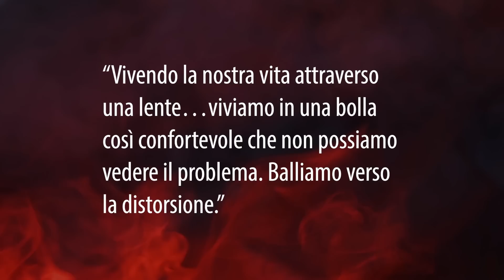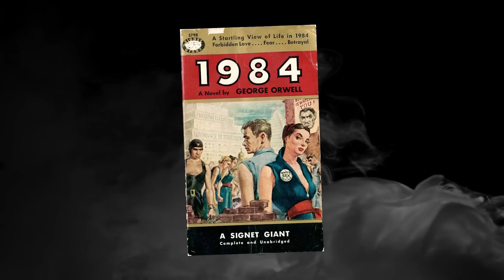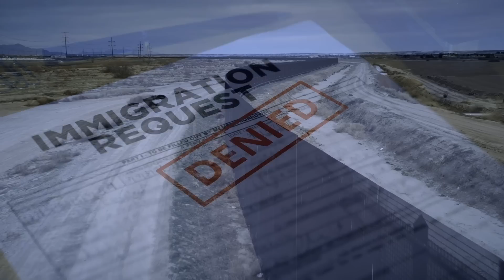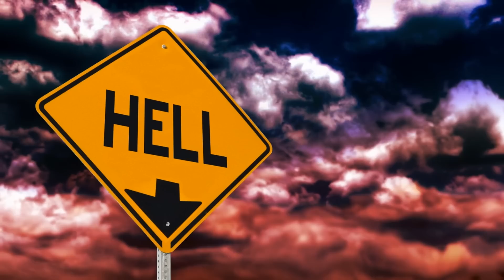Gli OSCURI MESSAGGI di KATY PERRY in CHAINED TO THE RHYTHM - Pillole d'Inspiegabile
Gli oscuri messaggi di Katy Perry nel videoclip Chained to the Rhythm sono stati oggetto di analisi da parte di moltissimi fan e appassionati dei misteri, legati al mondo della musica.

In questo videoclip, i lati oscuri della nostra società vengono occultati dietro la facciata spensierata di un parco d'attrazioni distopico che, nasconde un profondo significato simbolico, difficile da cogliere a prima vista.

Lascia il tuo "mi piace" o condividi il video con i tuoi amici. Grazie mille 😍

Aggiorno il canale con nuovi contenuti almeno due volte alla settimana  in un orario compreso tra le 18:00 e le 20:30 (attiva la campanella per essere aggiornato nel momento in cui sul canale carichi un nuovo video o organizzi una LIVE)